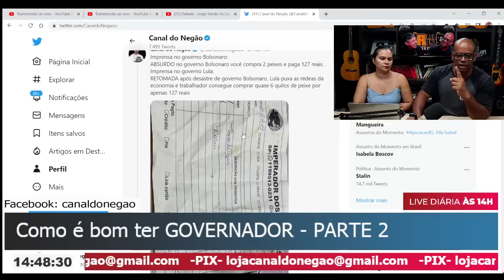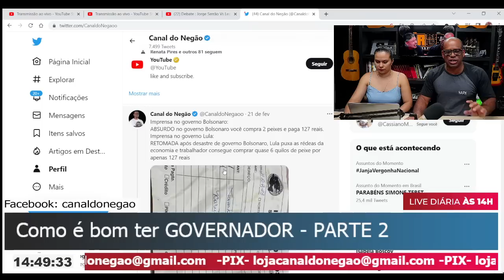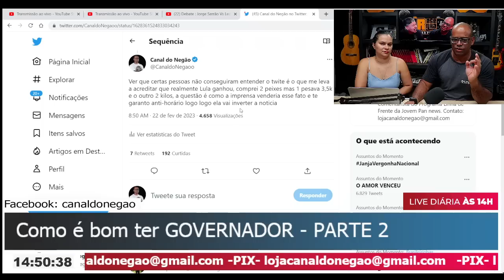POLÊMICA envolvendo o SALGUEIRO com carro alegórico em forma de demônio